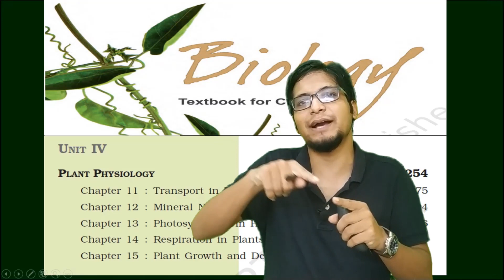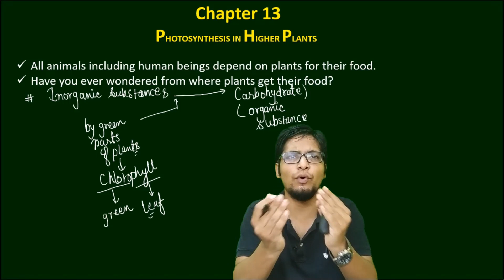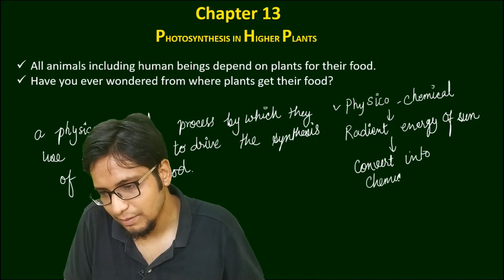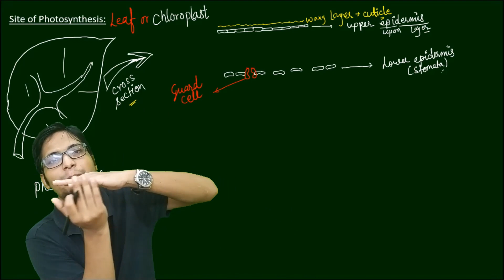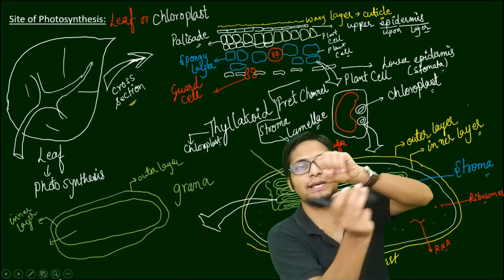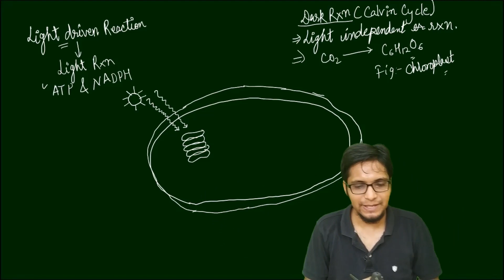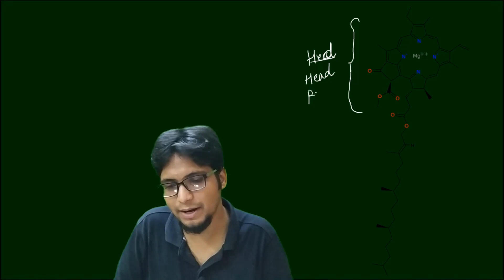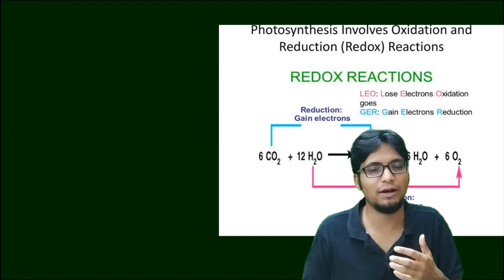Photosynthesis in Higher Plants Class 11 One Shot | NEET 2020 | NEET Biology | Anil Kumar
This lesson starts with a discussion on Photosynthesis In Higher Plants for NEET 2020 Exam by Anil Kumar the important topics of Photosynthesis Class 11 Biology.

 it is one of the most important and scoring topics in the Subject Biology for
Anil Kumar shares his various preparation strategies along with examples that will help you to crack the exam.

Topic cover of this Session
Photosynthesis Class 11 chapter 1
This session will discuss  Photosynthesis. In today's class, anil Kumar will revise the full chapter of Photosynthesis chapter in details  Watch the full video on the Photosynthesis and get a clear and easy to understand this topic and for the neet preparation 2020 exam and all the best.